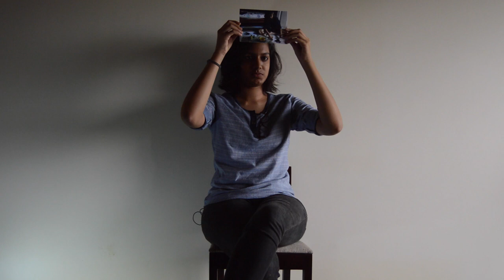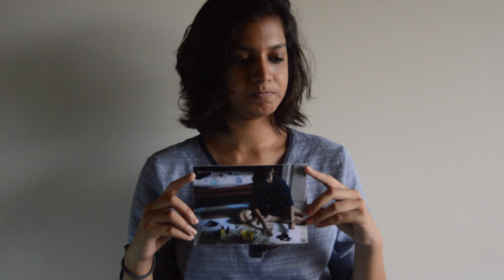This is a photograph of me #1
This is a photograph of me is a video project about how we see ourselves and how we hope the world will see us. In this collection of interviews, women share the moments in which they are truest to themselves and the photographs that capture these moments. These are their histories, in their own words and on their own terms.